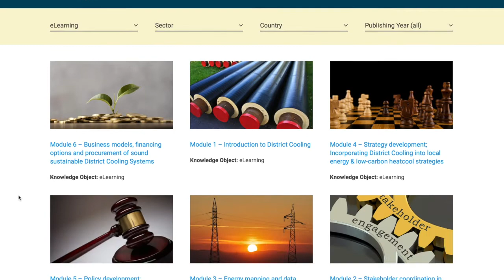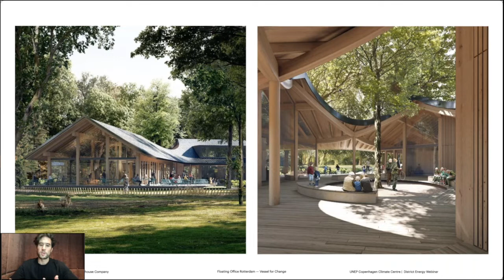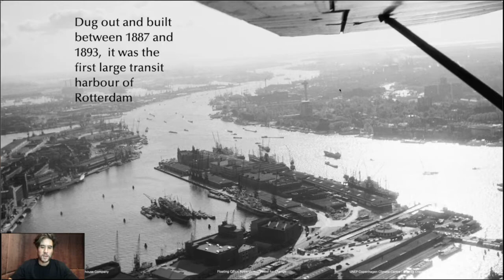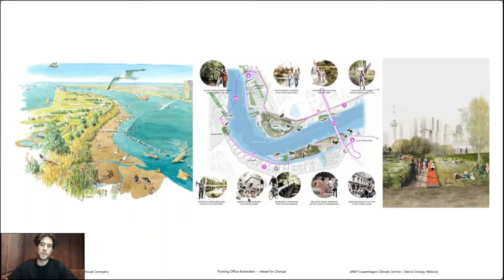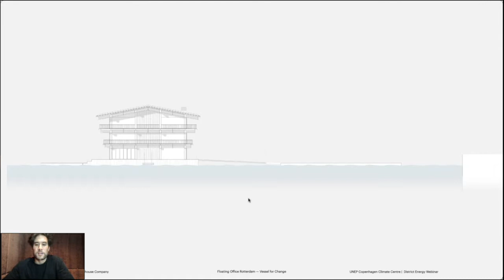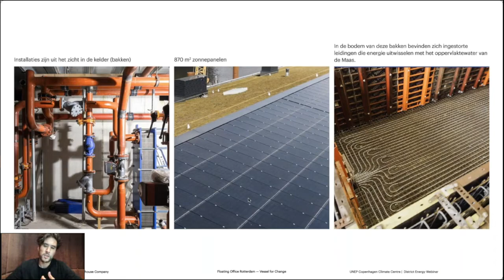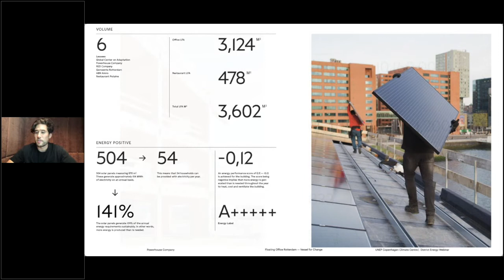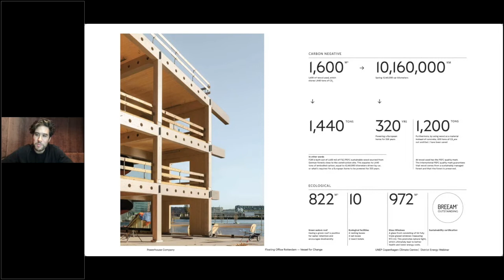District Energy - A Case study of Floating Office in Rotterdam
Floating Office Rotterdam is the largest floating office in the world. Off-grid and carbon-neutral, it floats if water levels rise due to climate change. The heat pump with surface water heat exchange is one of the innovations that showcases the building’s mission for climate change. The heat/cold generation is supplied by 2 heat pumps which are placed in the floating building’s pontoon. The pontoon consists of 15 similar prefab concrete floating boxes, with a heat-generating network of tubes poured into the concrete bottom plate, which extracts heat/cold from the surface water. The pontoon functions as the heat exchanger between the river water and the building, by feeding the gained heat/cold feeds to the climate ceilings on the office floors. The electricity for the heat pumps is delivered by the solar PVs on the roof, making it a net zero installation. This type of heat pump with surface water heat exchange is the first of its kind; it uses the architecture of the floating office.

Speakers
# Trupti Yargattimath, Project Officer, UNEP Copenhagen Climate Centre (00:26)
# Albert Takashi Richters, Partner Architect, Powerhouse Company (02:18,34:18,40:17)
# Q&A (44:03)